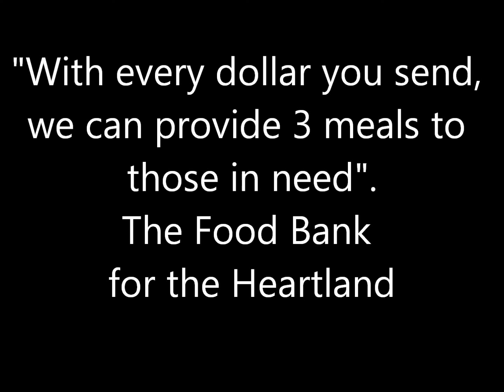June 2011 Unemployment 9.1%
Unemployment is on the rise.  Please support your local food bank.